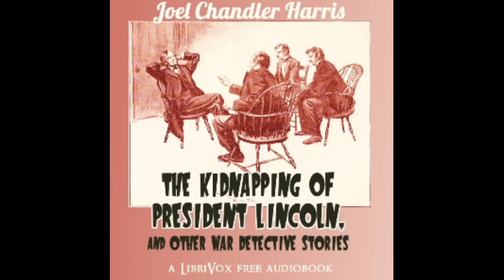Why the Confederacy Failed, part 2।audio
by Joel Chandler Harris

Publication date 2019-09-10Usage Public Domain Mark 1.0￼￼Topics librivox, audiobooks, America, Detective, Mystery, short stories, civil war, 1899, 2019

LibriVox recording of The Kidnapping of President Lincoln, and Other War Detective Stories by Joel Chandler Harris.

Read in English by Maria Melodia Queri; Greg Giordano; KHand; Josh Kibbey; Amy H; ChadH94

While detective work always makes for exciting stories, the circumstances under which the detective works play a huge role in the thrill. The stories in this collection follow detectives as they unravel mysteries in times of war, where danger awaits them at every turn. - Summary by Carolin

For more free audio books or to become a volunteer reader, visit LibriVox.org. M4B Audiobook (163MB)